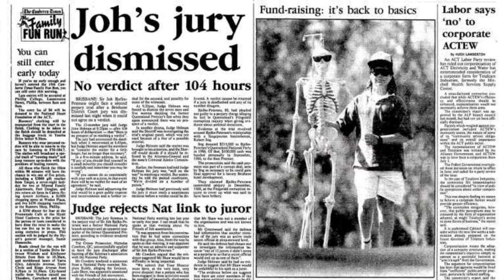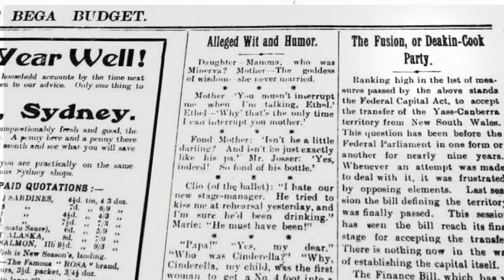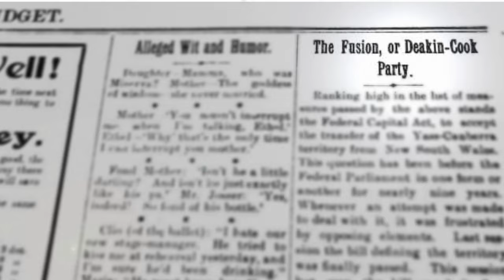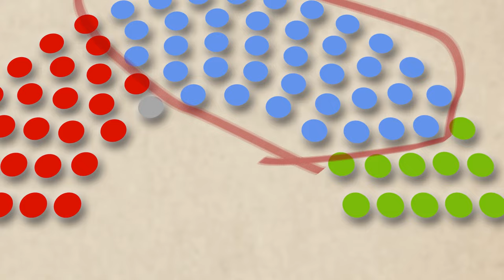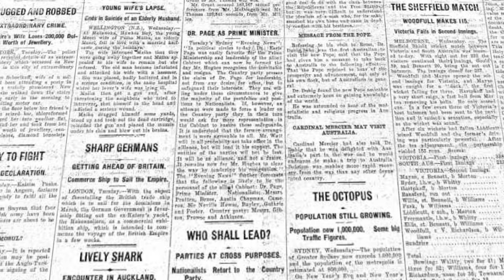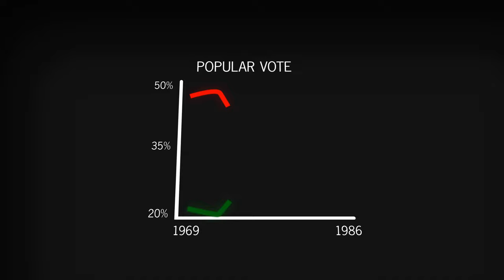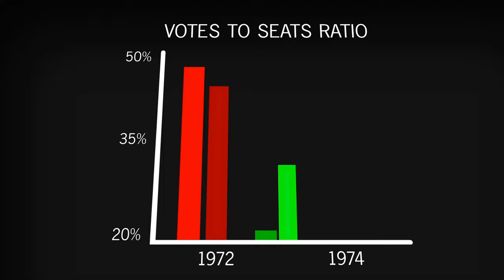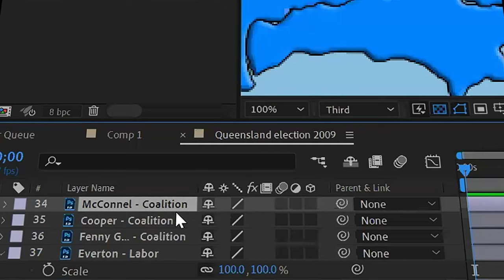How 17% of Australia was stolen…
The National Party of Australia, often referred to simply as the Nationals, has a rich history deeply intertwined with the development and evolution of Australia's rural and regional areas. Originating in the early 20th century, the party's roots lie in the Country Party, which was founded in 1920 to represent the interests of farmers and rural communities.

The party emerged in response to the perceived neglect of rural areas by the major political parties of the time, particularly the Australian Labor Party and the Nationalist Party. Led by figures such as Earle Page and John McEwen, the Country Party advocated for policies to support agricultural industries, improve infrastructure in rural areas, and address the economic challenges facing farmers.

Throughout the 20th century, the party played a significant role in Australian politics, particularly in coalition with the conservative Liberal Party. This coalition, known as the Liberal-National Coalition, has been a dominant force in Australian politics, alternating in government with the center-left Australian Labor Party.

The Nationals have traditionally held strong support in rural and regional electorates, where issues such as agriculture, water management, and rural infrastructure are of paramount importance. Over the years, the party has adapted to changing circumstances, expanding its focus beyond agriculture to encompass broader regional development issues such as telecommunications, healthcare, and education.

In recent decades, the Nationals have faced challenges from minor parties and independents in some rural areas, reflecting changing demographics and shifting political dynamics. However, the party remains a key player in Australian politics, holding ministerial positions in coalition governments at both the federal and state levels.

As Australia continues to grapple with issues such as climate change, water scarcity, and rural depopulation, the Nationals face ongoing challenges in representing the diverse interests of rural and regional Australians. Nevertheless, the party's long history and deep roots in rural communities position it as a significant voice in shaping the future of the country's countryside.